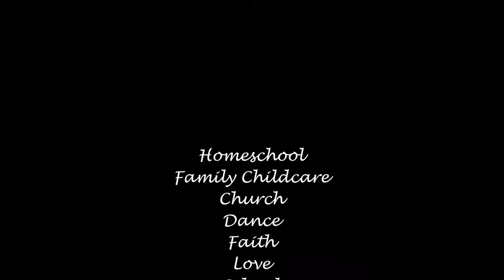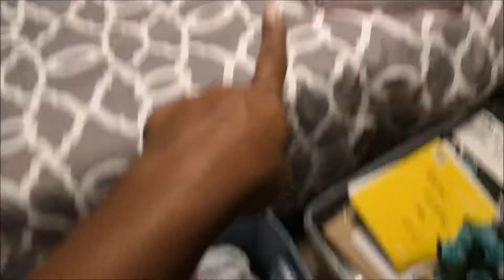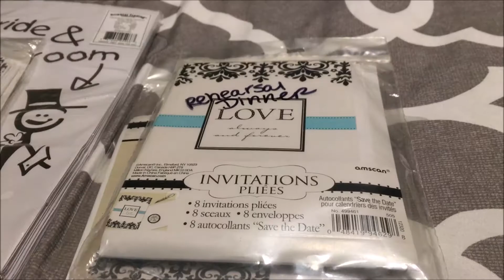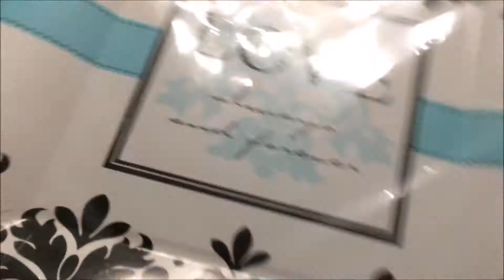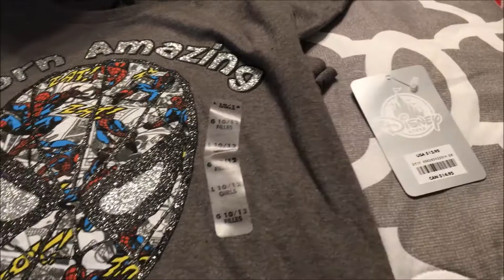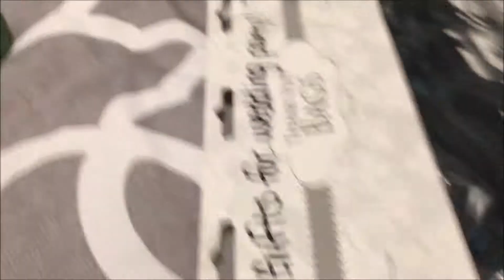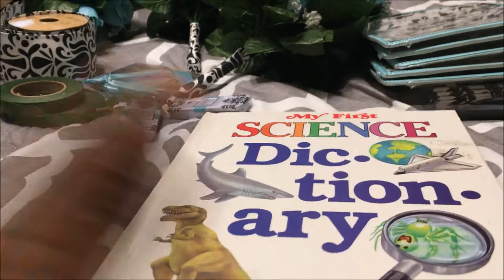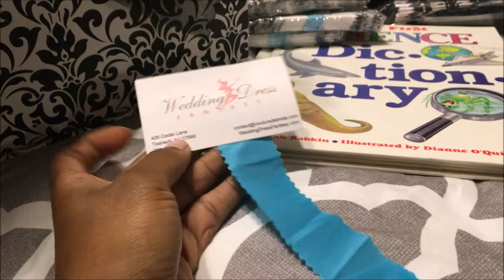Planning Our 10 Year Vow Renewal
Thank you for visiting our channel!  I am a homeschooling mother and I also own a licensed family childcare home.  We are a loving, Christian family.  We love to learn together, travel together and grow together.  My husband and I have been married for 9 years and we have 3 beautiful children. Come along with us as we go about our busy, crazy days.  These are real videos!  We do not hide our flaws!!!  You will see us in pajamas a lot of days.  LOL.  The videos will only get better and better.
*We will not allow any negative comments to remain, so please keep all negativity to yourself.  My children and I enjoy making these videos for you, and they love reading the comments.